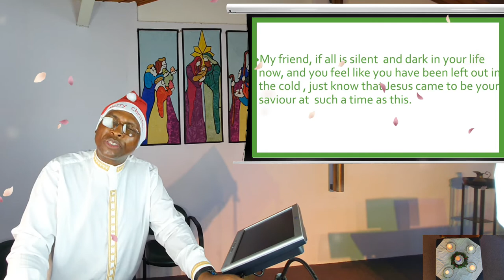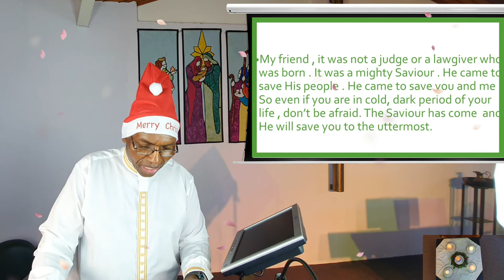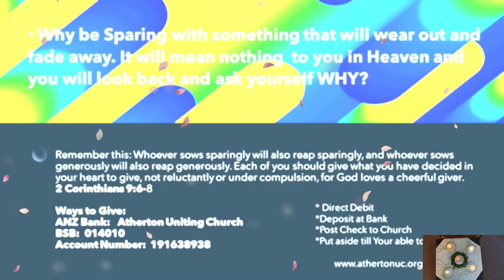25 December 2021 - "Fear Not, Your Saviour Is Here!" Rev Johnson Makoti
Watch and listen as the Reverend Johns on Makoti delivers an inspiring Christmas message for 2021.

Now your turn to demonstrate your genuine gratitude in thanksgiving to our Church by giving generously for the work of our Church. If you have been blessed by this video from our Church, the link site is at:

Publishing:  A. McCosh